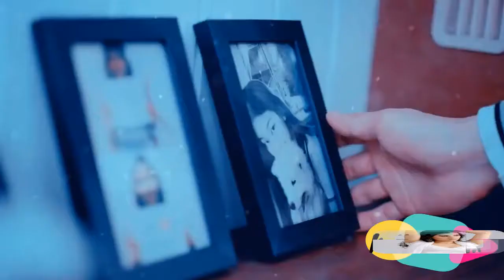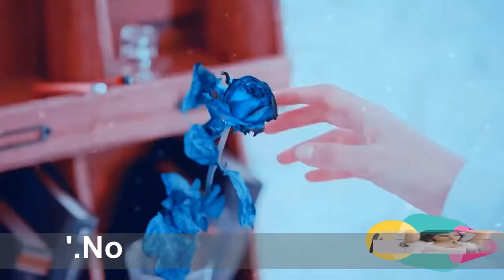Pashto dubbing song pashto Hd dubbing song 2019 you ar